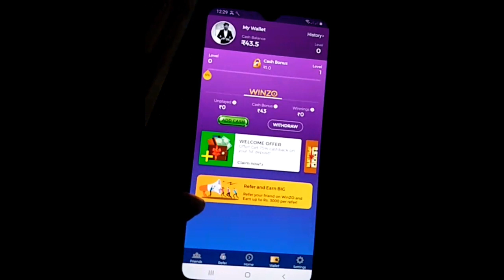How to Use Rating Protection Card In Pubg Mobile | Rating Protection card Full Details